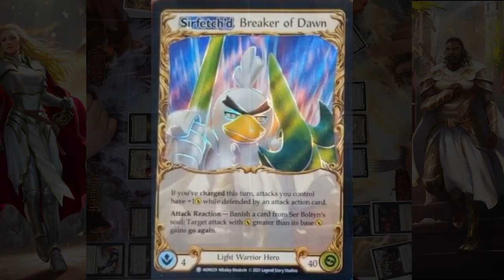Gulf Coast Hobby RtN Winner Interview: Joshua Lau on Ser Boltyn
Interview with Joshua Lau winning the Gulf Coast Hobby RtN with Ser Boltyn!
Thank you to all that came out and participated in the event and thank you to Joshua Lau for giving us a few extra minutes at the end of a long day of matches. Good Luck in the finals!